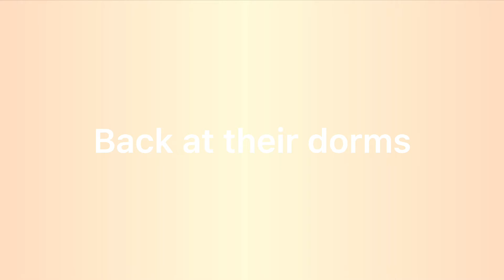“The infection”// short GCMM // part 1